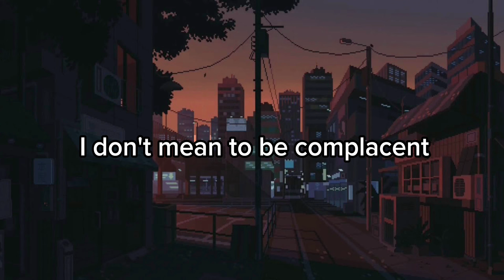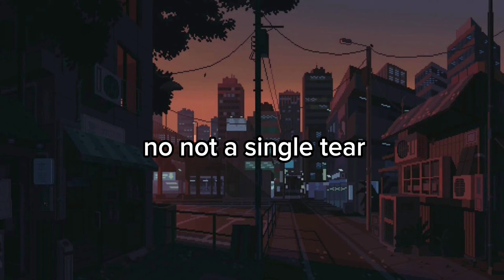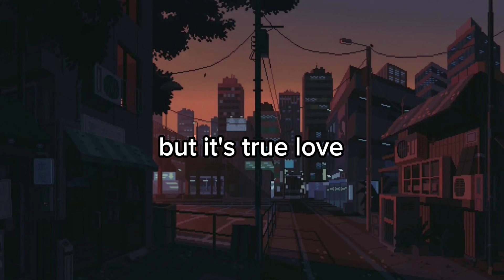d4vd - Romantic homicide // slowed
What song you want next !!!